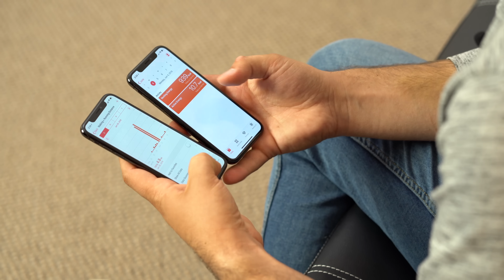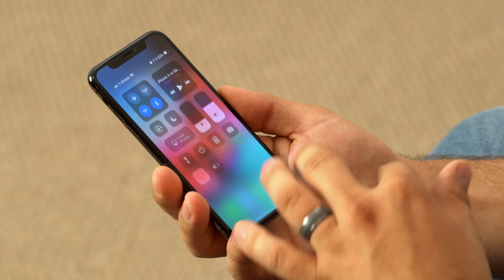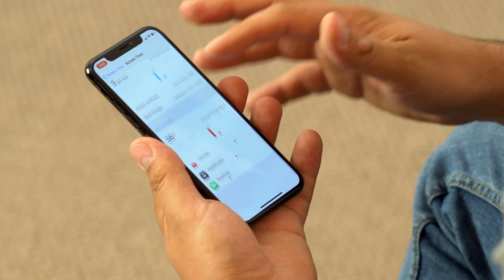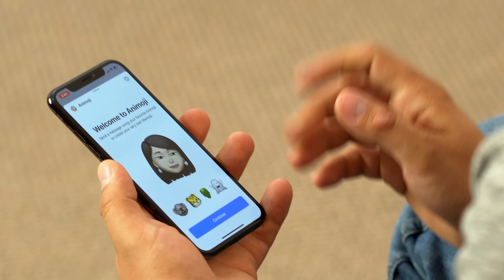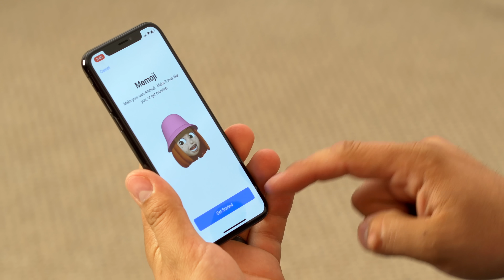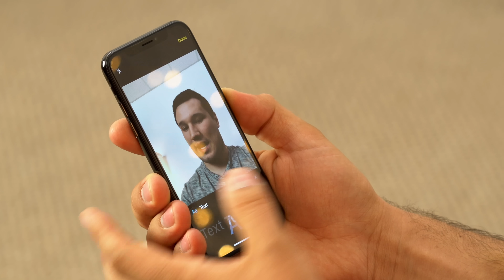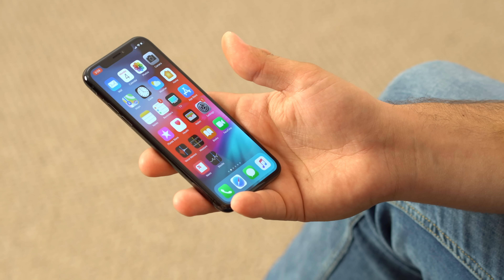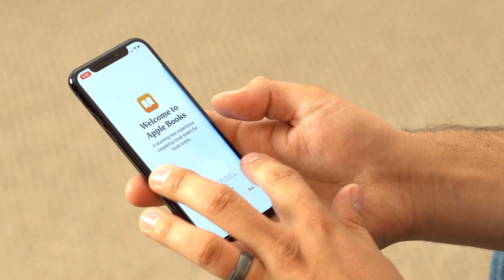iOS 12 - Hands-on with ALL the NEW Features!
We just finished installing Apple's first iOS 12 beta, let’s take a look at the new features customers can expect to see on their device this fall.